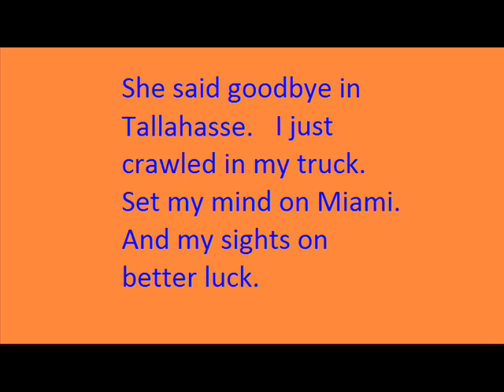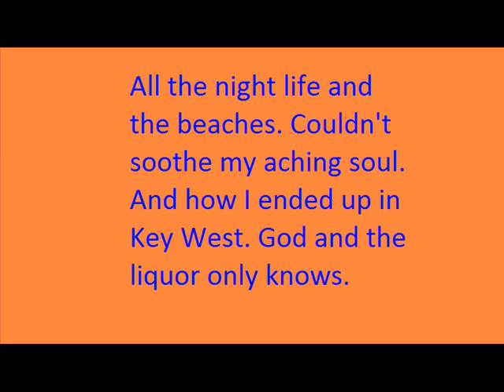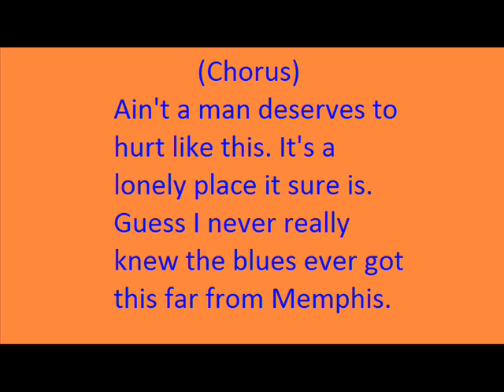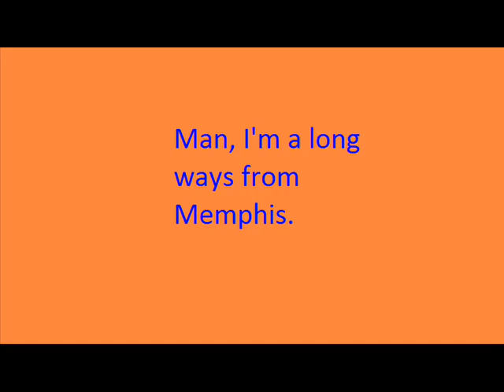Easton Corbin This Far From Memphis With Lyrics